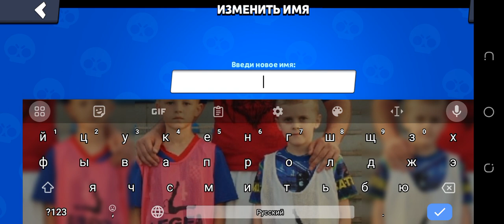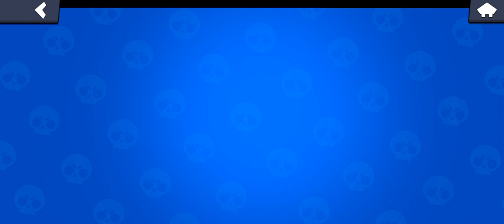1 декабря 2023 г.